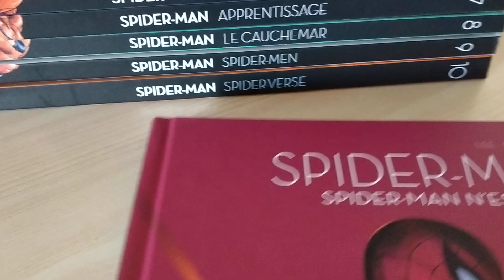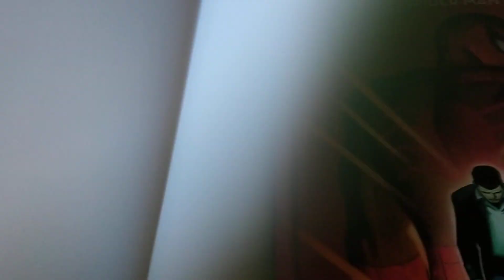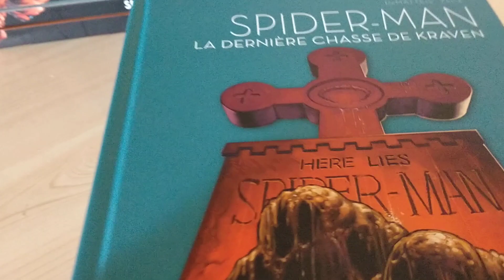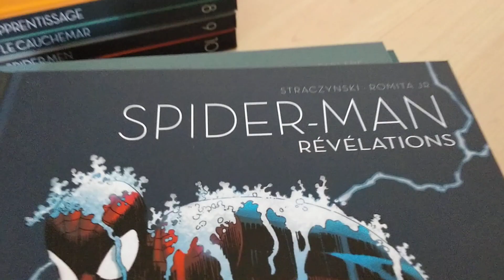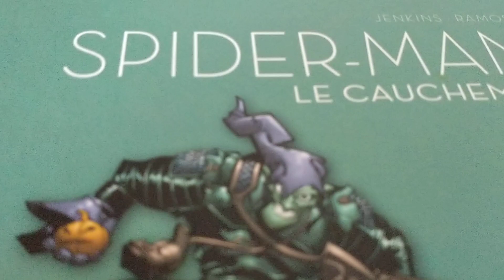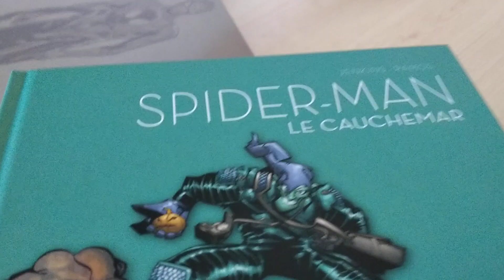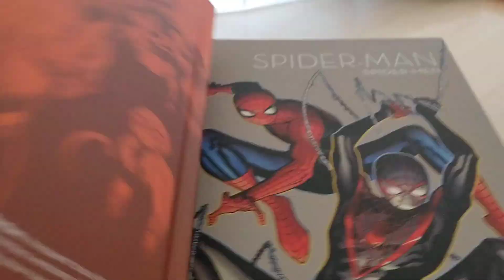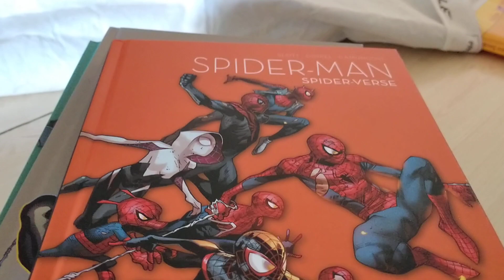SPIDER-MAN LA COLLECTION ANNIVERSAIRE CHEZ PANINI COMICS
SpiderMan fête ses 60 ans chez Panini avec une collection anniversaire qui va en réjouir plus d'un !
Et comme toujours, le Mag' mensuel. rejoignez le groupe, allez dans la partie "fichiers" e les vingt premiers numéros sont toujours dispos, gratuits !